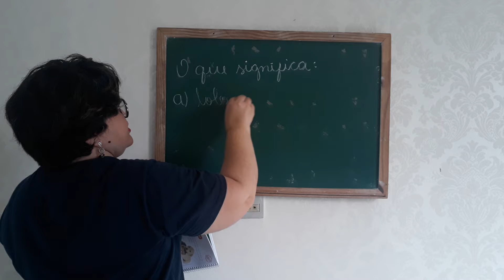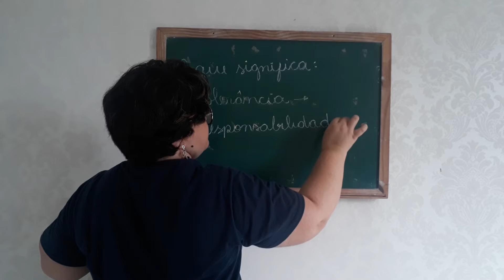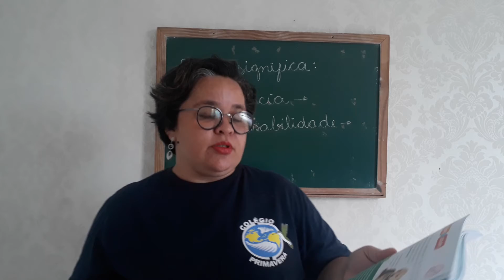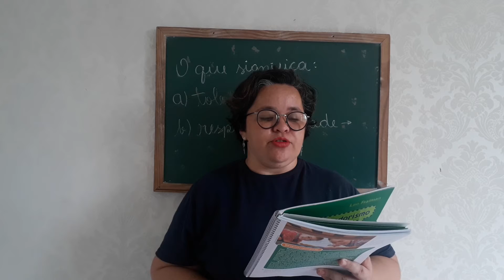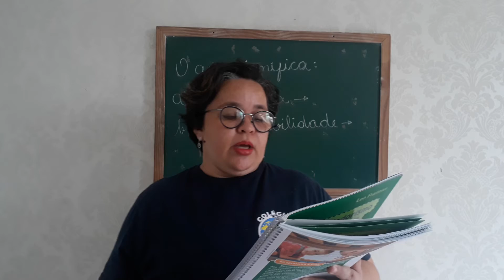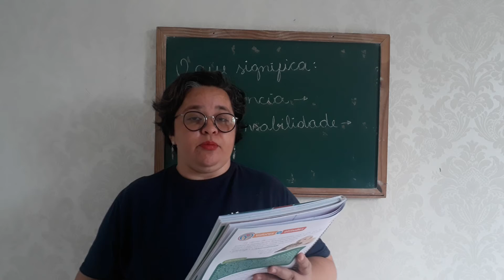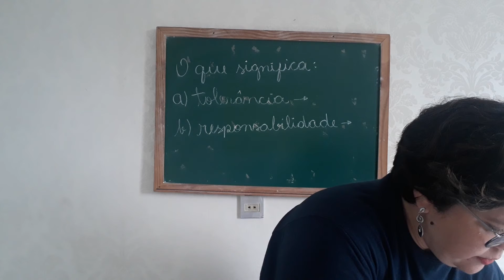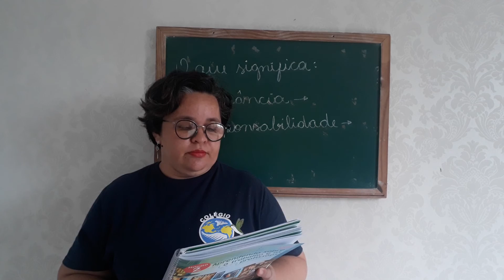11/03 - 5º Ano Aula de Filosofia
Filosofia: Mod. 01 – Descobrindo a si mesmo. Valores e atitudes páginas: 22 a 24.